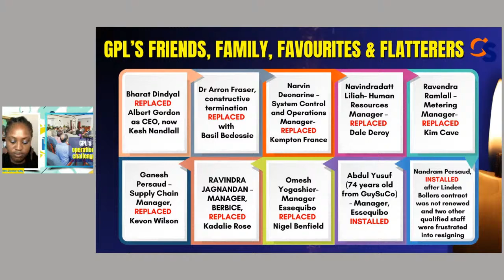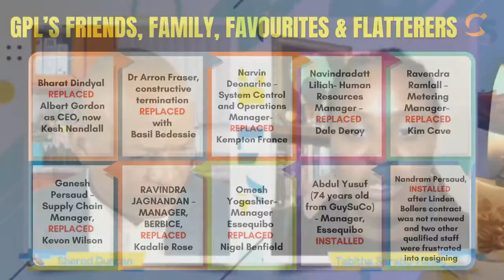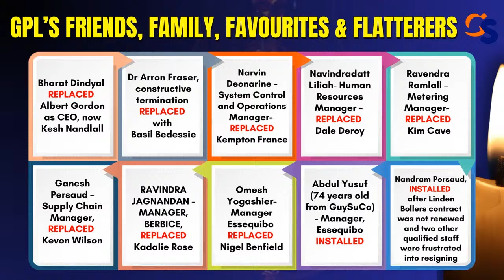FYI | For Your Information - April 4, 2024